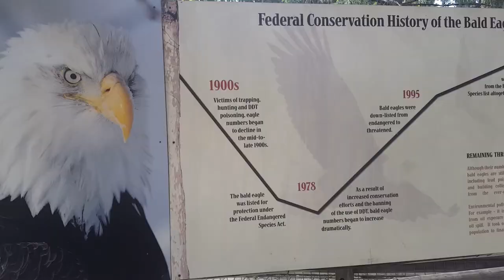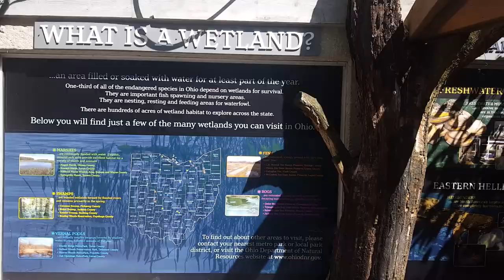Is the Columbus Zoo My NEW FAVORITE ZOO?! (pt 4) - GREAT AMERICAN Frontier - BEARS, BISON, & EAGLES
Here is the final installment of my 4 part series of our trip to the Columbus Zoo! In this video we explore the American Frontier and see bears, bison, eagles, wolves and more!

I have always been fascinated by the wild of the American wilderness. The incredible thing is we have plenty of amazing conservation stories from our own backyard! The zoo did a great job highlighting the success story of the bald eagle. The bison is another great success story! The Columbus Zoo actively participates in the Species Survival Plan and readily breeds many endangered species, including polar bears!

0:00 Waterfowl, Wolves, and Prairie Dogs
1:05 Brown Bear, Moose, River Otter, and Mountain Lion
2:02 Ohio Birds Aviary
3:16 Bald Eagle, Pronghorn Antelope, and Bison
4:26 Caribou, and Polar Bear
7:03 Conclusion and Final Thoughts on the Zoo

Is the Columbus Zoo My NEW FAVORITE ZOO?! (pt 1) - SEA LIONS, TORTOISES, BIG KOI POND, RAYS, & MORE!
Is the Columbus Zoo my NEW FAVORITE ZOO (pt 3) - GIRAFFE, ELEPHANT, MONKEY, CHEETAH, BEARS, & AVIARY